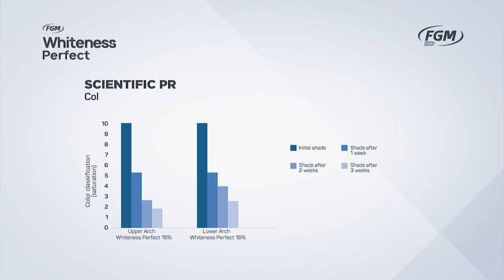[ENG] Whiteness Perfect: step by step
Whiteness Perfect is the carbamide peroxide whitening gel at 10%, 16% and 22% for at-home use awarded by Dental Advisor as the best take-home whitening gel in the USA. Check the step by step: